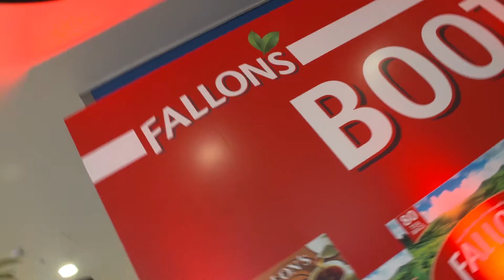Fallons Boot Tea Camp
Watch what happened at the Fallons Boot-Tea Training Camp at Lidl Cornmarket Street Cork, where the team were training for their Guinness World Record attempt at this year's Ploughing Championships.

The Lidl team are hoping to smash the current record for pouring the most cups of tea in one hour. Help us break the Guinness World Record at the National Ploughing Championship in the Lidl Barn on Tuesday 22nd September!